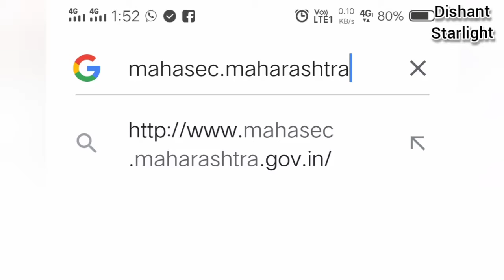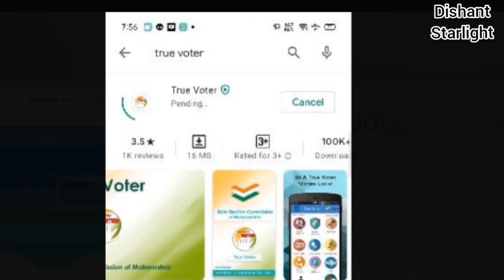MH gram panchayat election result 2021🌡️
महाराष्ट्र ग्राम पंचायत निवडणूक निकाल २०२१ कसा पहावा हे दोन पद्धतीने कसे पहाता येइल ते यात सांगितले आहे.
Music you by Youtube audio Labrary
NCD